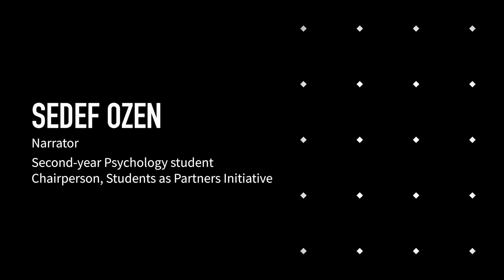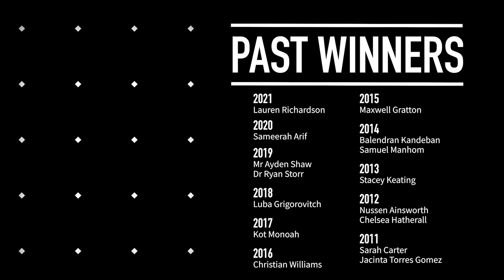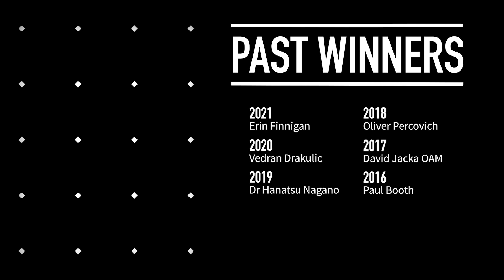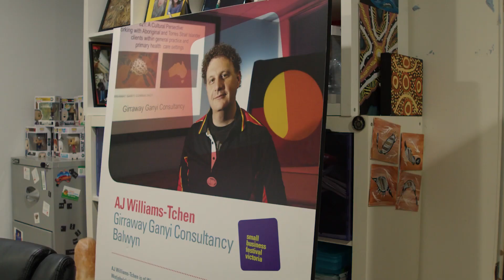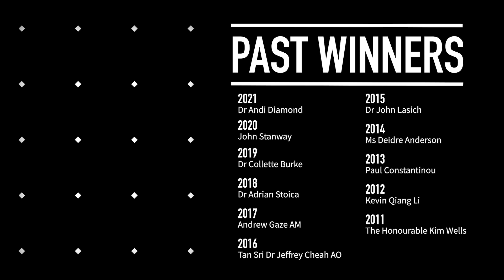VU Alumni Awards 2022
AJ Williams-Tchen wins
Professional Achievement Alumni Award +
Spirit of VU Alumni Award.